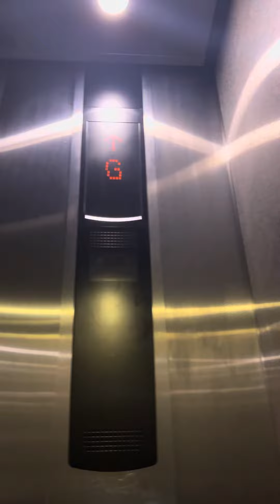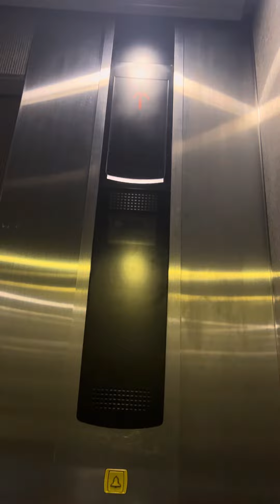Elevator at Glorietta 5